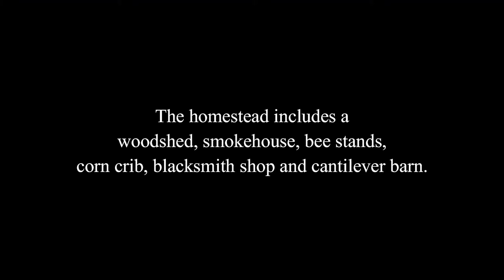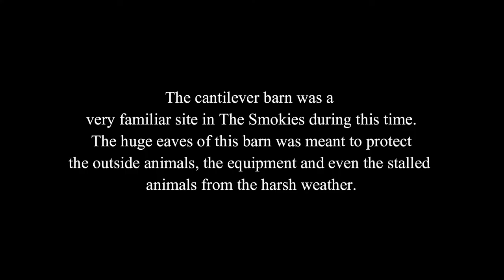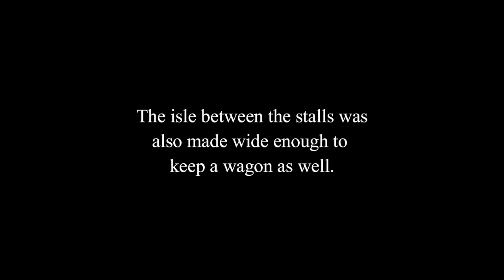The History Behind Tipton Place | Cades Cove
This is the history behind The Tipton Place in Cades Cove.